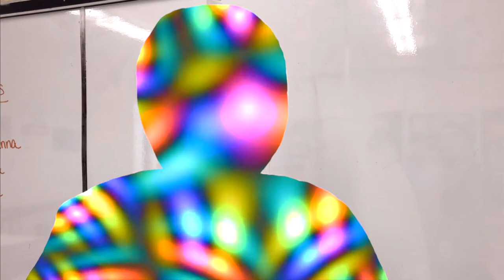"The Day" - Short Film by Tyler Suarez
This short, short film by Tyler Suarez encapsulates his personal philosophy of teaching and highlights the true role of an educator.

Created for the final project of Dr. Nan Kurz's Student Diversity: Differentiated Instruction graduate course at the University of Bridgeport.

Written, recorded, performed, and produced at Area 111 by Tyler Suarez.

Tyler Suarez / Spaceman inc. 2021